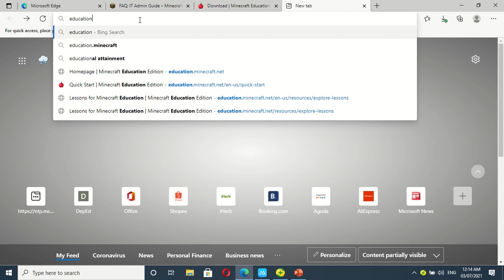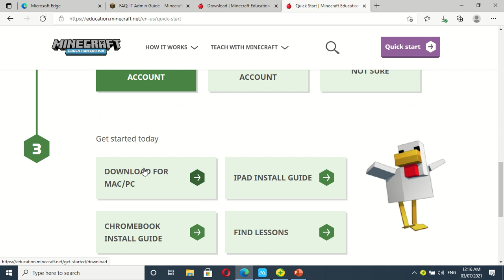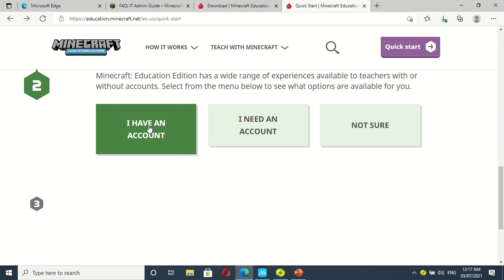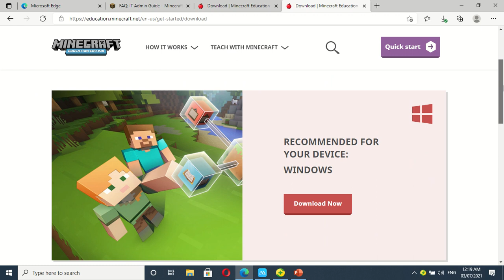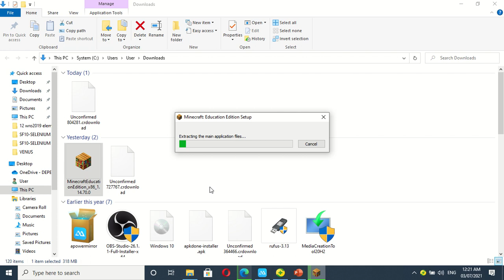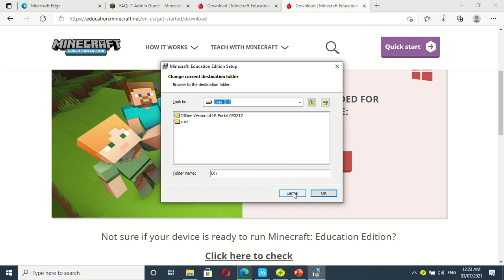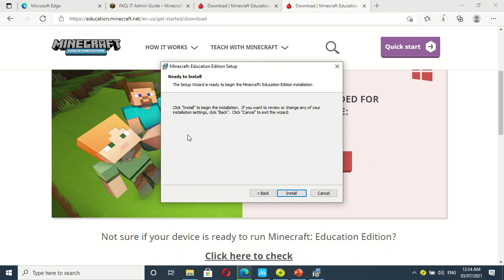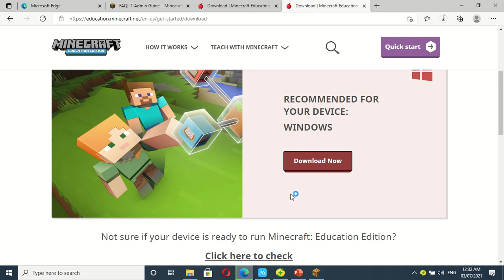How to DOWNLOAD & INSTALL Minecraft Education Edition